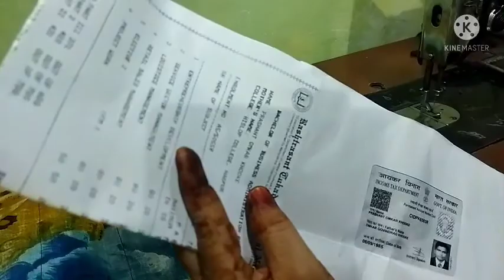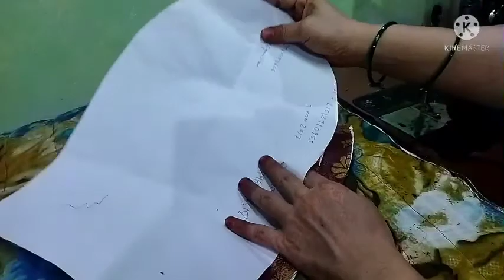सफर के लिए सुंदर बैग बनाए |RIZWANA'S CREATIVITY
सफर के लिए सुंदर बैग बनाए

bag
travel bag
safar ke liye bag
bag design
travel bag ghar pe kaise banaye
big bag making
travel bag banane ka tarika
bag banane ki vidhi
Simple and easy bag
Amazing bag making at home
travel bag banane ka aasan trika
bags
hand bag
hand bag making
hand bag banane ka tarika
bag stitching
hand bag stitching
Parfect bag banana sikhe
How to make a travel bag
travel bag with fabric
DIY
DIY travel bag
DIY carry On travel bag
Travel bag sewing pattharn
Handmade handbag cutting and stitching
Bag cutting design
Simple bag cutting
safari bag cutting
Bag banane ki vidio